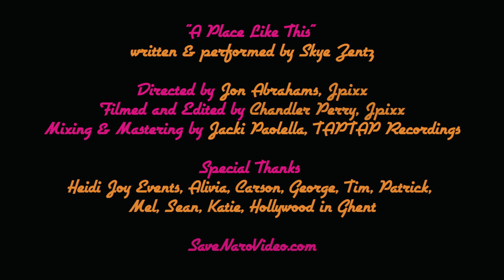"A Place Like This" by Skye Zentz: A Song for Naro Video!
SUPPORT NARO VIDEO - a 501.c.3 non-profit, dedicated to preserving the love & appreciation of film and movie culture.

"A Place Like This"
Written and Performed by Skye Zentz
Directed by Jon Abrahams, Jpixx
Filmed & Edited by Chandler Perry, Jpixx
Sound, Mixing & Mastering by Jacki Paolella,
TapTap Recordings
OnSite Production and Coordinating by Heidi Joy Events

Featuring (In order of appearance):
Tim Cooper, Alivia Long, Patrick C. Taylor, Sean Blue, Carson Dye, Melanie Russo, George Plank,  Katie Reidy, Heidi Joy Delacruz, Linder Lue (Hollywood) Lawrence, Jacki Paolella and Jon Abrahams

Naro Video, Naro Expanded Cinema, Heidi Joy Events & Marsha Queman